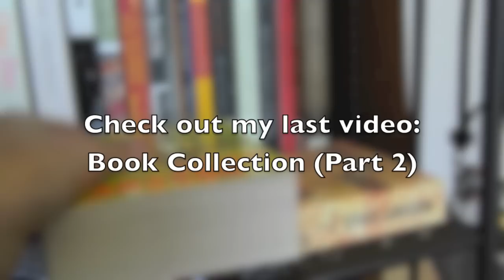Hello, Booktube!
In which I am super excited to find this amazing book community, and finally decide what the heck I'm doing with this channel!